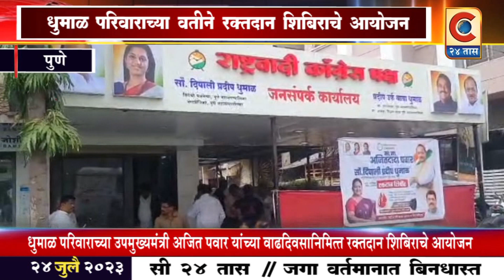पुणे - धुमाळ परिवाराने उपमुख्यमंत्री अजित पवार यांच्या वाढदिवसानिमित्त केले रक्तदान शिबिराचे आयोजन